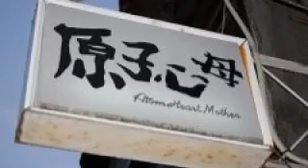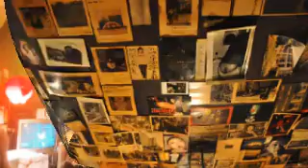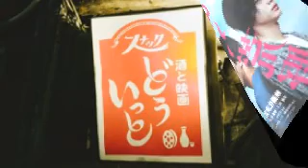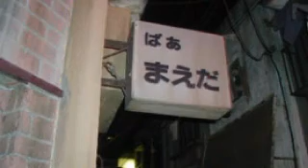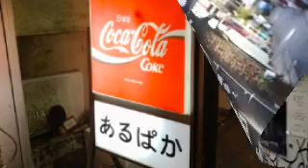#3745 Scenery of Tokyo, Shinjuku Golden Gai at Night vol.2 ～ 東京の風景、新宿ゴールデン街（夜の部 ②）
◎新宿ゴールデン街 [Shinjuku Golden Gai]＝東京都新宿区歌舞伎町1丁目にある飲食店街。およそ2000坪ほどの狭い区画に低層の木造長屋が連なっており、200軒以上の小さな飲食店が密集している。厳密に言うとゴールデン街は2つの商店会（ゴールデン街と花園街）に分かれている。お店の多いのは実は花園街。東京におけるサブカルチャーやアングラ芸術の発信地のひとつ。[Shinjuku Golden Gai (新宿ゴールデン街) is a small area of Kabukicho, Shinjuku, Tokyo, Japan,[1] famous both as an area of architectural interest and for its nightlife. It is composed of a network of six narrow alleys, connected by even narrower passageways which are just about wide enough for a single person to pass through. Over 200 tiny shanty-style bars, clubs and eateries[2] are squeezed into this area.]

＠UVｍK2DzmGgVefAY